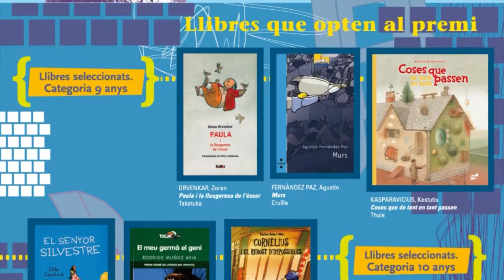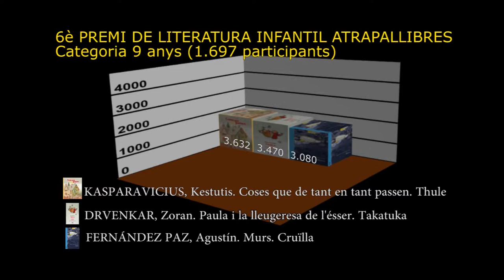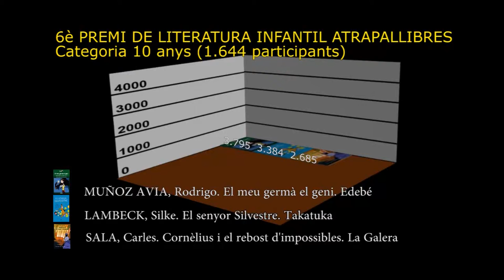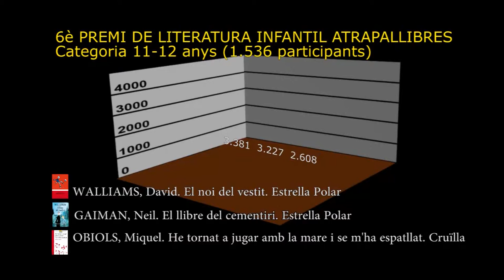6è Premi Atrapallibres 2010/2011